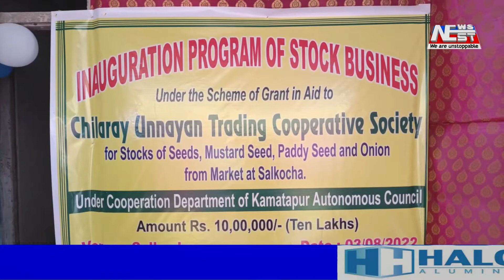চাপৰৰ শালকোচাত কমতাপুৰ স্বায়ত্তশাসিত পৰিষদৰ Grant in Aid Scheme ৰ অধীনত প্ৰথমটো কামৰ শুভ উদ্বোধন